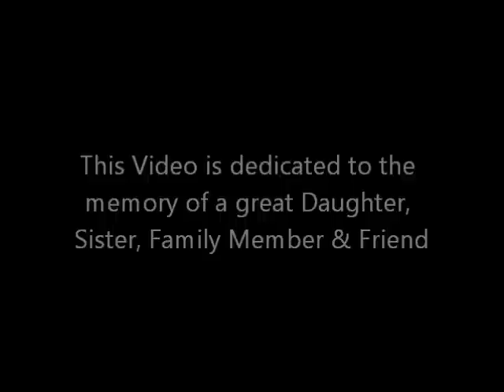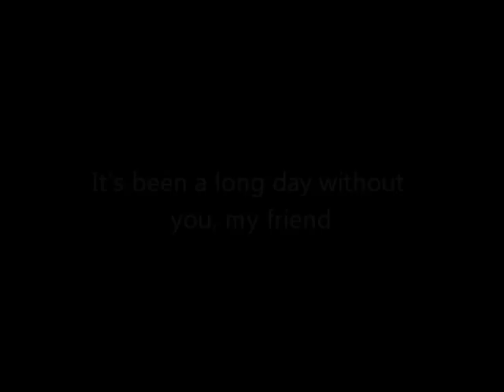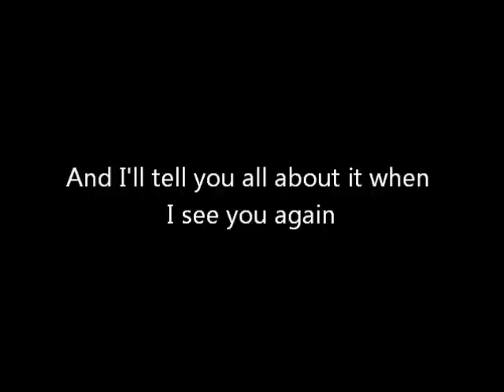In Loving Memory Of Lauren Baruch